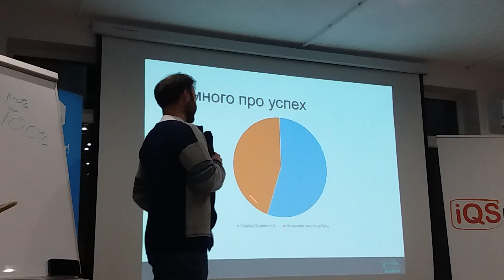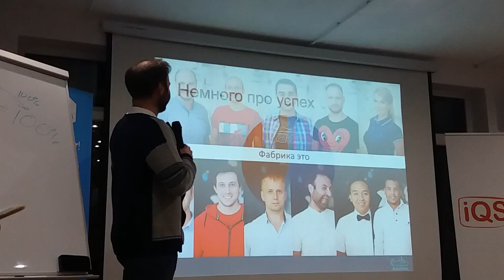На конференции “Красивые. Умные. Успешные”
Фабрика. Курсы подготовки IT-специалистов